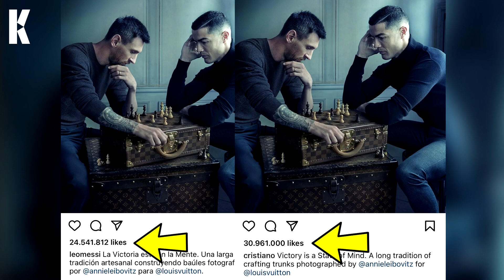Lionel Messi & Cristiano Ronaldo BROKE The Internet! (WORLD RECORD)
Lionel Messi and Cristiano Ronaldo broke the internet. They both posted a photo together on their social media accounts @leomessi @cristiano (Instagram, Facebook and Twitter). Football fans are very excited to see this photo.

In this video we will explain why the photo was made (just before the World Cup 2022 in Qatar), the hidden meaning behind the photo of Lionel Messi and Cristiano Ronaldo.

The photo chess game photo of Lionel Messi and Cristiano Ronaldo may become the most liked photo on Instagram. Lionel Messi and Cristiano Ronaldo are becoming great friends!

Follow KYSTAR!